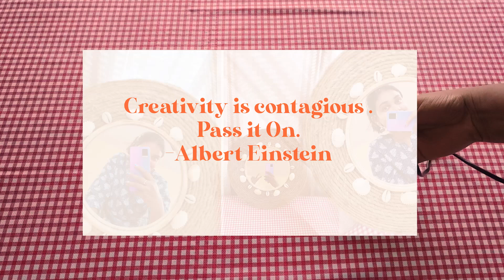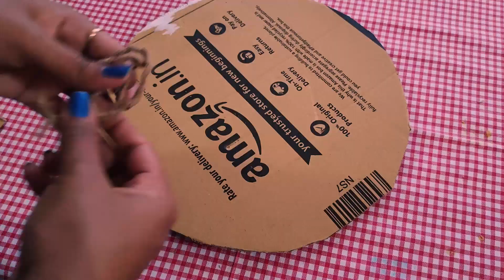🪞 DIY- Boho Mirror | ⛱️Lazy Summer days ☀️vlog